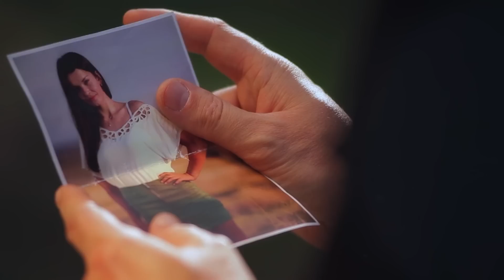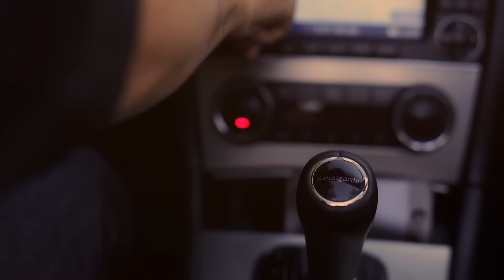NEMESVÁRI NORBERT - Kőbe Vésett Szív [HD Official Latin Cover Version]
Zene: Pély Barna - Romhányi Áron
Szöveg: Szabó Ágnes

Hangszerelés: Ember Péter
Gitárok: Latin Kings /Kertész Ernő - Pókos István/
Billentyűsök, ütősök, trombita: Ember Péter
Basszusgitár: Baranyi János
Ének, vokál: Nemesvári Norbert

DPNG Creative™ [dancsok:poroszka:nemesvári:galbács]

Oparatőr: Dancsok Zoltán
Kameraman, fotó: Galbács Tamás
Vágás, színezés: Nemesvári Norbert
Rendező: Poroszka Zsolt

Szereplők: Filip Ludmilla, Poroszka Zsolt

Külön köszönet az autóért Ispán Attilának!